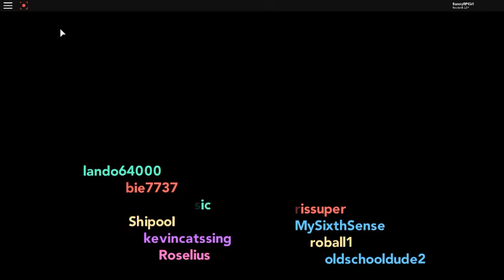pokemon brick bronze ep 1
were starting a roblox mini series! i will come out once to twice a week!